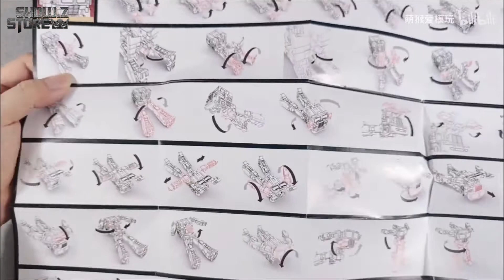NewAge H27M David Optimus Prime Electroplating Version